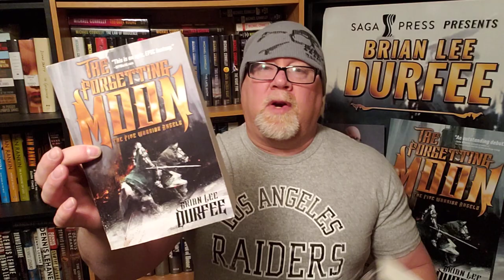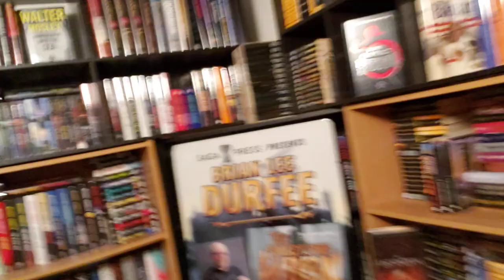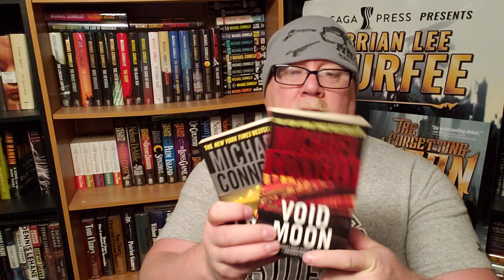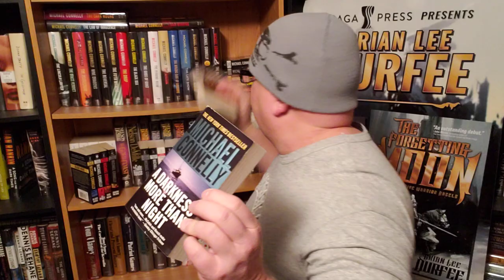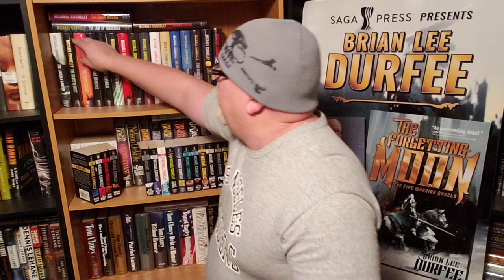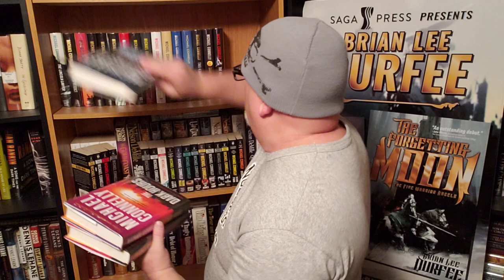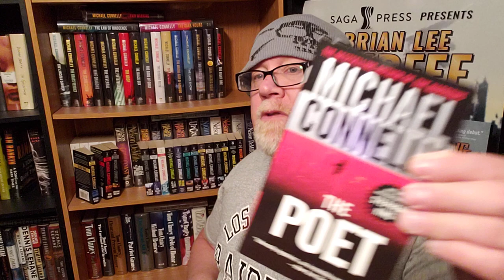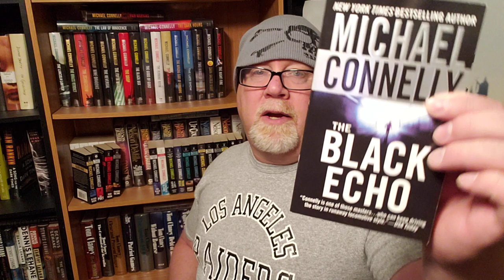MY MICHAEL CONNELLY BOOK COLLECTION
Wherein our hero Durfee shows you his awesome Michael Connelly book collection.